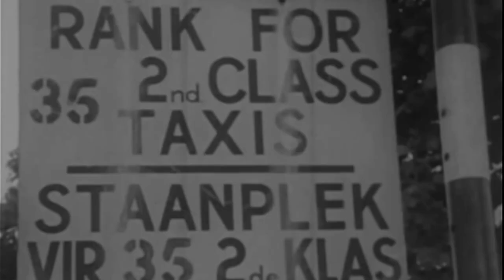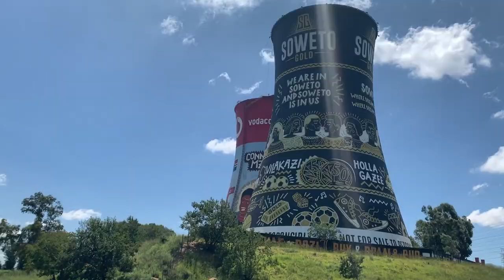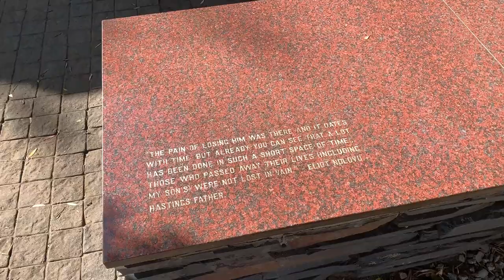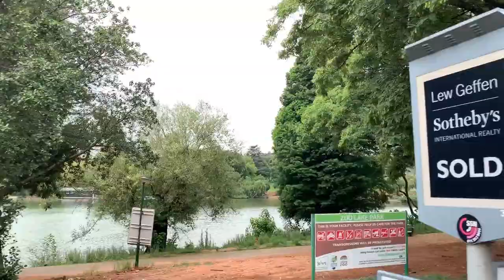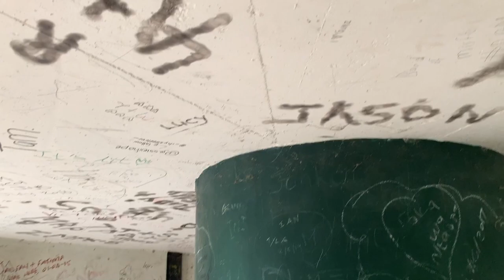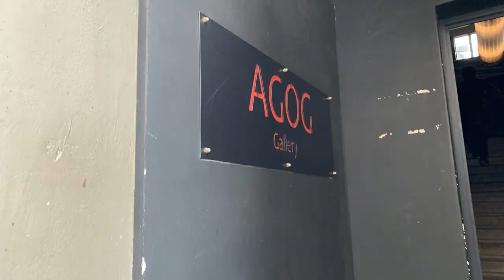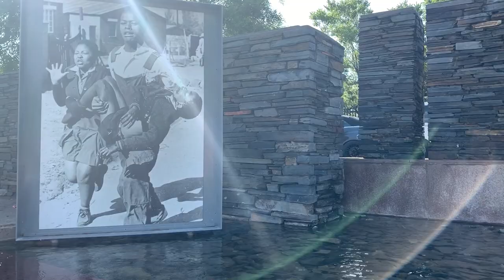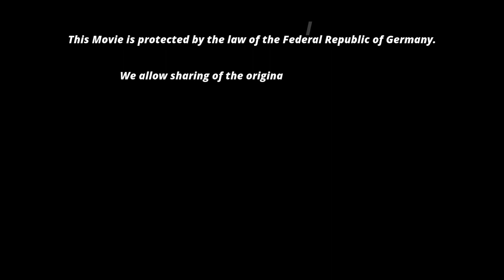Jozi ngaphakathi - S01E03 - From Soweto via the Zoo to Maboneng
0:00 Intro
1:04 Lockdown
1:38 Soweto: Chris Hani Road
2:46 Soweto: Koma Road & Thokoza Park
3:56 Soweto: Soweto Towers
6:16 Soweto: History 1
7:19 Soweto: Soccer City
8:46 Soweto: Orlando Stadium
9:17 Soweto: Hector Pieterson Memorial
12:01 Zoo Lake
12:43 Zoo
20:00 History 2
22:20 Maboneng
29:13 Memorial
30:11 Orbit Mzansi
30:21 End Credits

Jozi ngaphakathi is exclusively for the Nemeth/Star Productions Website, the Originals YouTube Channel & on Vero - True Social

Language: English
Subtitles: English, German, French, Italian, Spanish, Thai, Chinese, Japanese
Speaker: Jennifer Sarah Boone
Runtime: 32 Minutes
Mama Africa performed by: Petite Viking

Performed by: Petite Viking
Published by Jamendo Music
Credit: Annabelle debain
Used with written agreemment of the Creator

"Tribal Joy", "Ambient Bongos", "Wild West Vikings", "We Three Celtic Kings"
Performed by: Alexander Nakarada

"Bumbumchack"
Performed by: Alwin Brauns

"Still Standing"
Performed by: Ron Gelinas Chillout Lounge

"Talky Beat"
Performed by: Twin Musicom

"Mirage"
Performed by: Hayden Folker

"Sunny"
Performed by: Keys of Moon

"The Travelling Symphony"
Performed by: Savfk

"Mandela minus Clinton.jpg"
Photo by: White House Photograph Office,
Clinton Administration
Published by: Wikipedia

"Nelson_Mandela_-_full_(cropped).jpg"
Photo by: South Africa The Good News
Published by: Wikipedia

"Winnie_Mandela00.jpg"
Photo by: Rotational
Published by: Wikipedia
Credit: Portrait of Winnie Madikizela-Mandela

"Nelson_Mandela_Alberto_Chissano_Winnie_Mandela_C
idalia_Chissano_in_Museu_Galeria_Chissano,_Matola,
_Mozambique.jpg"
Photo by: Museu Galeria Chissano
Published by: Wikipedia

"south-africa-1184103.jpg"
Photo by: Chickenonline
Published by: Pixabay

"south-africa-114856.jpg"
Photo by: 12019
Published by: Pixabay

"COVID-19 Infection and Vaccine Screenshots"
Photo by: Nemeth/Star Productions
Published by: Johns-Hopkins University

"black-live-matter-5278646.png"
Photo by: Alexandra_Koch
Published by: Pixabay

"Apartheid in South Africa"
Published by: PublicResourceOrg

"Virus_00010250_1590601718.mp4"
Video by: mrunal
Published by: videvo.net

"201211_03_Covid Vaccine_4k_023.mp4"
Video by: Videvo
Published by: videvo.net
Credit: Stock footage provided by Videvo, downloaded

Jozi ngaphakathi is a production about the city of Johannesburg.This production is independent. No advertising partner, organization or government and no other third party content provider has influence on the content of this production. This production is on some publication platforms supported by advertising.

Jozi ngaphakathi is © Nemeth/Star Productions 2021
All video and picture material used in this production were filmed by Nemeth/Star Productions.